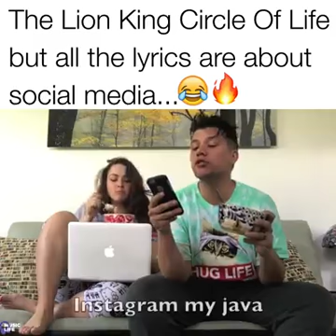The Lion King Circle Of Life but lyrics based on social media